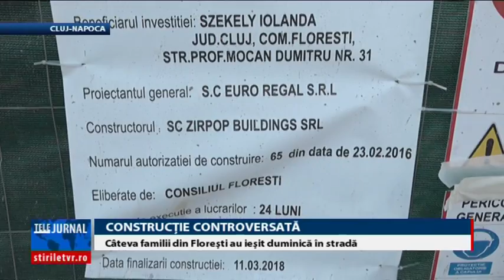Construcţie controversată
Situaţie tensionată în comuna Floreşti. Mai mulţi locuitori au  protestat aseară pe motiv  că un imobil construit de soţia unui consilier local le încalcă proprietatea. Oamenii spun că îşi  vor cere drepturile şi în instanţă.